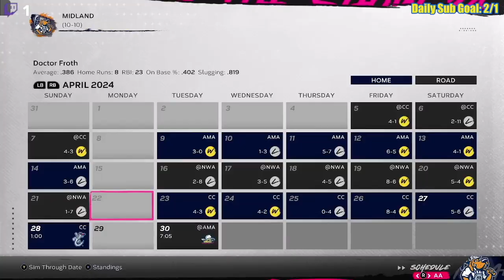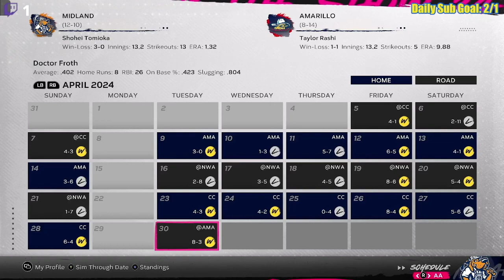I MADE A HUGE MISTAKE | MLB The Show 24 | Road To The Show EP3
In this video Doctor Froth falls into a horrible slump. Multiple hitless games and it was all my fault. Can he turn it around?

All these episodes are streamed on TikTok and Twitch!

This series we will be following the career of Doctor Froth, the speedy slugger at shortstop. Join me on this journey to hopefully watch the career of one of the best players of all time!